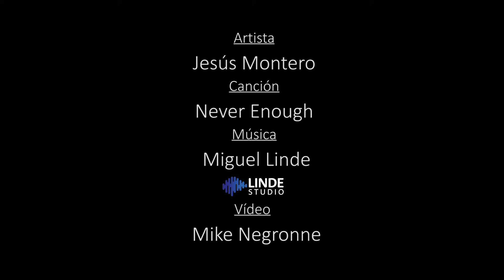JESUS MONTERO. NEVER ENOUGHT. VIDEOCLIP